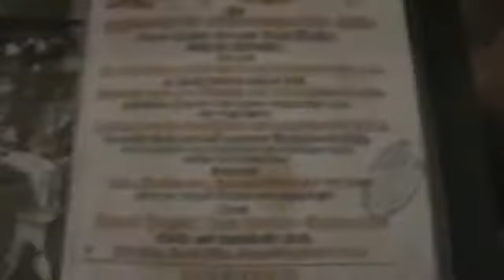MOZART WAS BORN IN THIS HOUSE SALZBURG